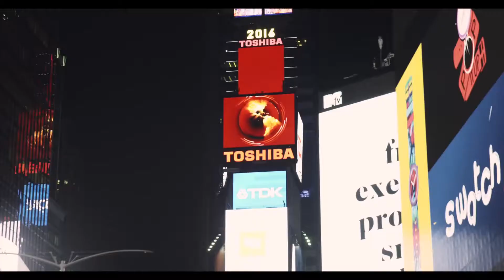Tech Corp Theme - Royalty-Free Background Music | Corporate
A confident and formal corporate/technology themed track, featuring staccato electric guitar chords and piano lines, electronic textures and orchestral strings. Perfect for use within corporate, technology or news projects.  Purchase Royalty Free License for $25 and Use it Forever!

In accordance with the Creative Commons Attribution license, see the list of used footage and the corresponding YouTube channels. The video(s) used
The corresponding YouTube channel(s): OnlyProVideos